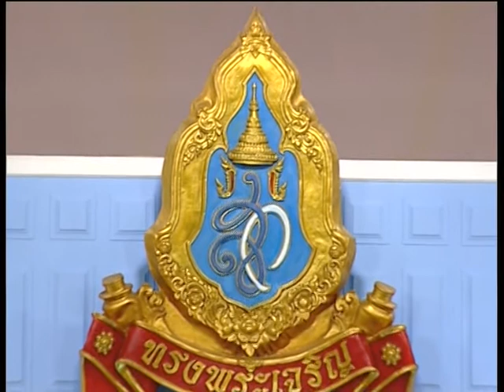รำถวายพระพร สมเด็จพระนางเจ้าสิริกิติ์พระบรมราชินีนาถ ในรัชกาลที่ ๙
รำถวายโดยวิทยาลัยนาฏศิลปจันทบุรี